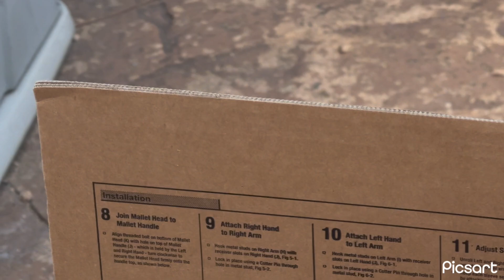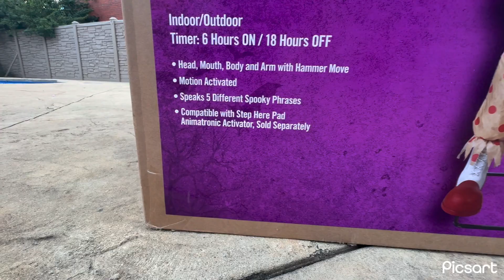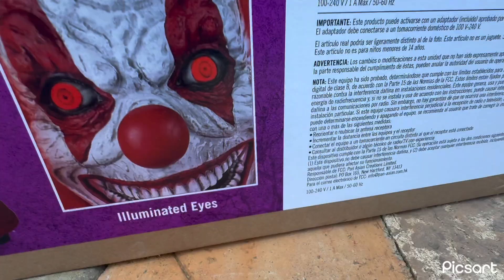9ft. Carnival Carl Set Up and Demo🤡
Wattup Monsta’s!  We didn’t goto any stores this weekend so Jonathan Kore! felt like setting up a few of our 2k24 pick ups!  Who did you get so far?  🤙🏻🤡💪🏻